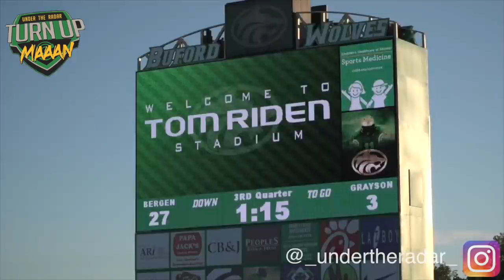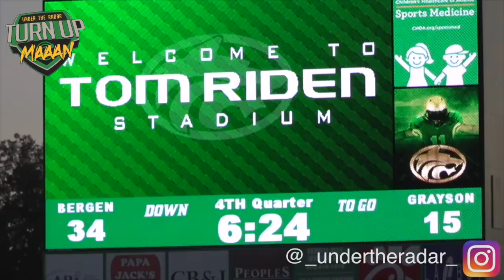#12 Bergen Catholic (New Jersey) vs # 5 Grayson High (Georgia) - Highlight Mix 2018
🔥🔥 #12 Bergen Catholic (New Jersey) vs # 5 Grayson High (Georgia) - Gwinnett vs the World Showcase (GA) Highlight Mix 2018